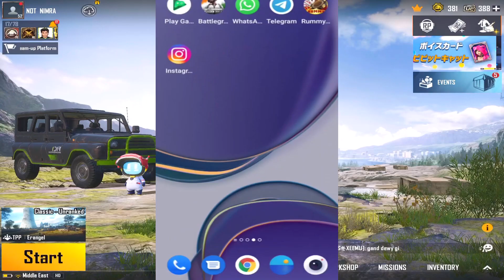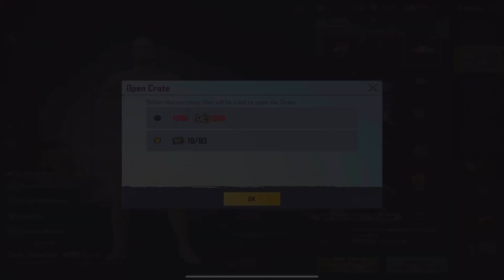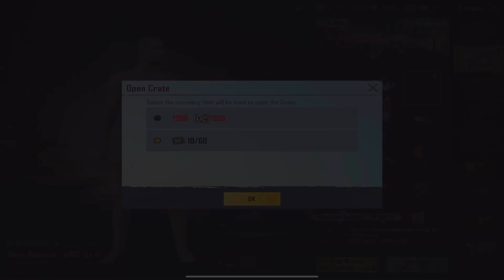500+New Crate Opening Pubg Korea 😱-SAMSUNG, A3,A5,A6, A7,J2, J5,J7,S5,S6, S7,59,A10,A20, A30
Queries solved:

1. 500+ New Pubg Crate Opening Pubg Kr
2. 400+Donakstu Medals Crate Opening
3. 444+ Crate Opening
4. Fool Set Crate Opening Pubg Korea
5. 350+Crate Opening Pubg Korea
6. Get Mythic Outfit
7. 200 Pubg Crate Opening Pubg Kr
8. New M762 Crate Opening
9. Joker Set Crate Opening
0. Lots Of Crate Opening Pubg Kr
&. New Crate Opening Pubg Korea
&. Pubg Kr New Crate Opening
&. Pubg Korean
&. Pubg Korea
&. Pubg Mobile Kr
&. Pubg Kr Virson Crate Opening
&. Dragon Sniper
&. WOLF X